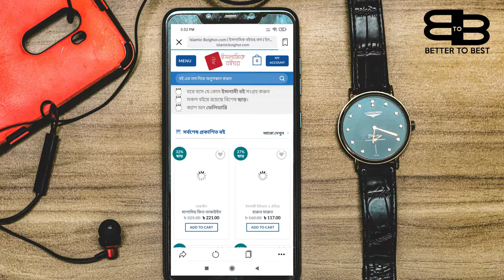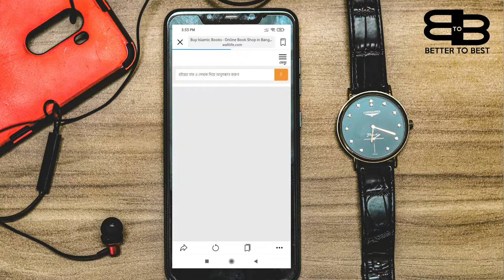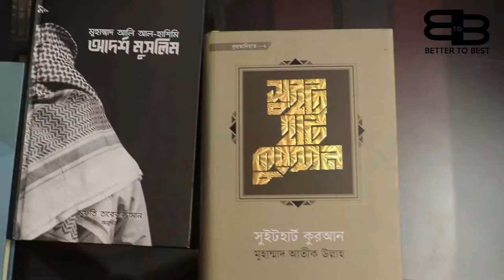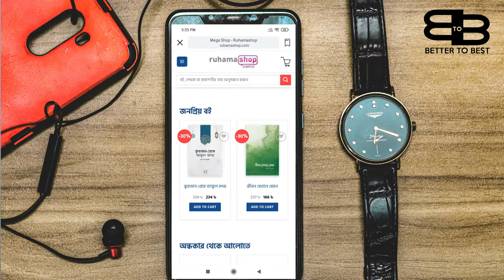ঘরে বসে অনলাইনে ইসলামিক বই অর্ডার করতে ভিডিওটি দেখুন। Best websites to buy Islamic books online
প্রতিদিন আমাদের চোখের সামনে ভেসে উঠে অনেক বই, যা আমরা নিজেদের সংগ্রহে রাখতে চাই কিন্ত করোনার কারণে বাসা থেকে বের হওয়া ঝুকিপূর্ণ, তাই বাসায় বসেই বই অর্ডার করা ভালো। সেই ক্ষেত্রে আমি আপনাদের জানাচ্ছি তিনটি এমন অনলাইন শপের কথা যেখান থেকে আপনারা ঘরে বসে বই কিনতে পারেন।

আশাকরি ভিডিওটি আপনাদের সবার জন্যই উপকারে আসবে।